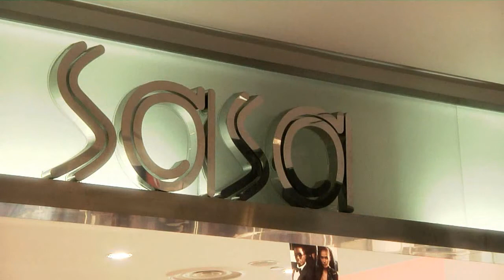How to Complete a Day Make-up & Transform it into Night Make-up @ Tampines 1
Transform your day make-up easily into a night make-up! Learn from Sasa #02-36 on how to do it for the festivities. What's more, ladies who wear spectacles can learn make-up tips on how to enhance their make-up. Here's to a prettier 2012!